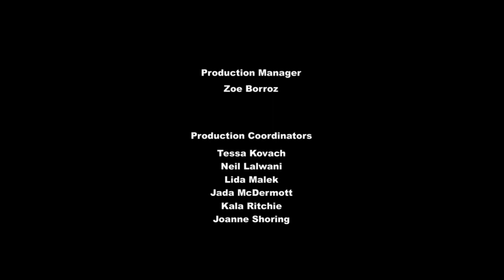Triple Pony Dare Ya My Little Pony Subtitle Indonesia | MLP:FIM